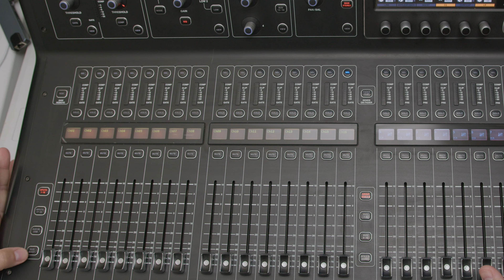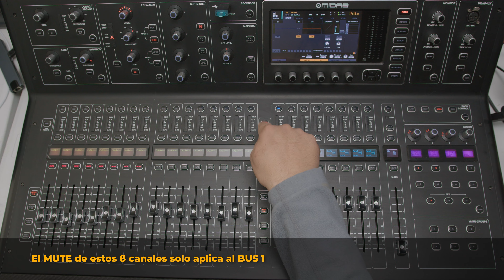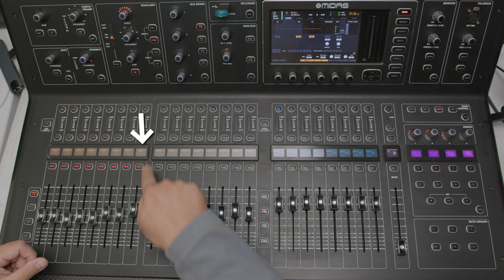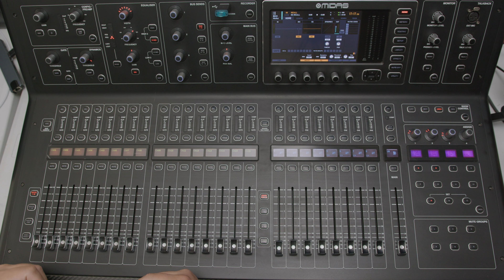M32 Errores comunes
En este video te explico como evitar errores comunes al trabajar con las capas de la M32 o X32.